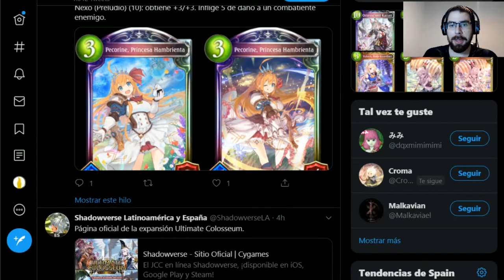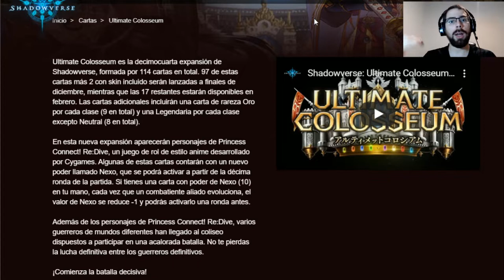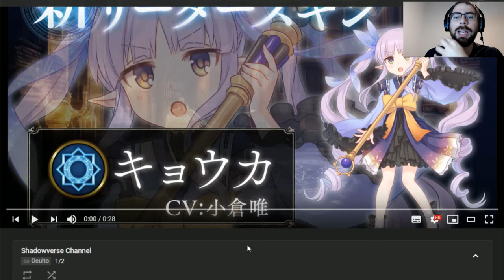Ultimate Colosseum 1 | Shadowverse en Español